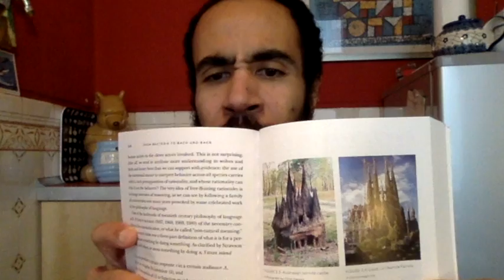What I've Been Learning 16 March 2018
Here's a start to a new series of videos in which I share some of the stuff that has impressed me in my week of researching. This week I talk about sleep, Australian termites & the human mind, and why right now is the most awesome time there's ever been to be alive as a human being.